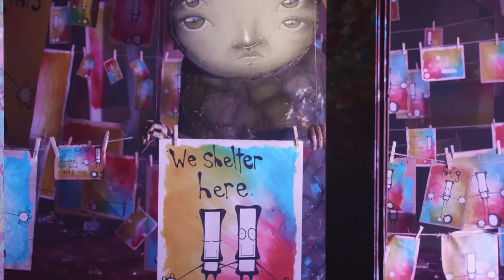My Dog Sighs 'INSIDE' walk through film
Welcome 'INSIDE'. A walk through video of 2021 fully immersive installation by internationally acclaimed street art its My Dog Sighs .

Art by My Dog Sighs
Film by Strong Island Media
Sound by Chris Whitear (University of Portsmouth)
Lighting by VAL lighting
Building permission by The Queens hotel